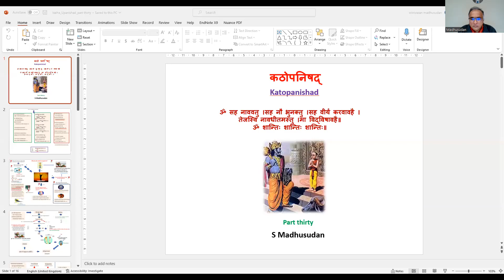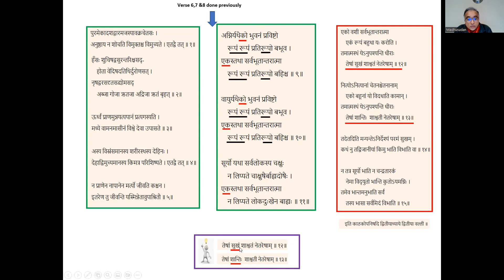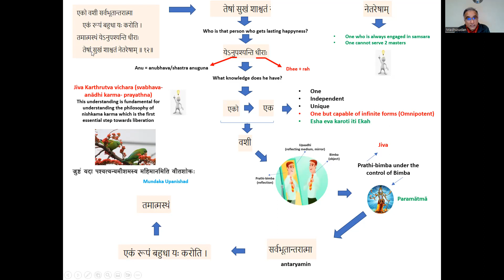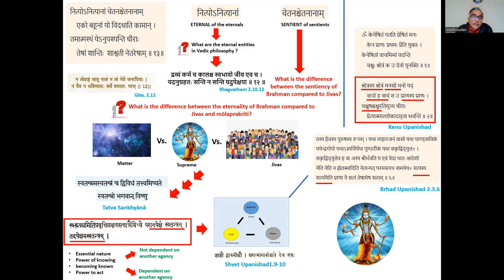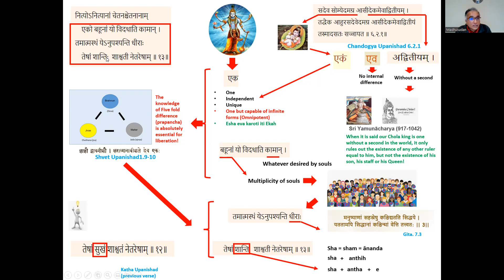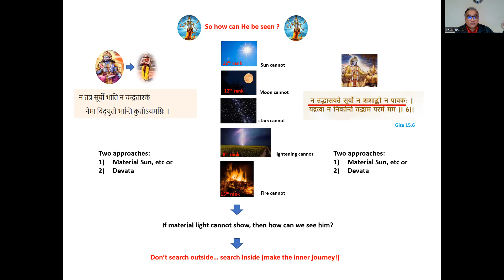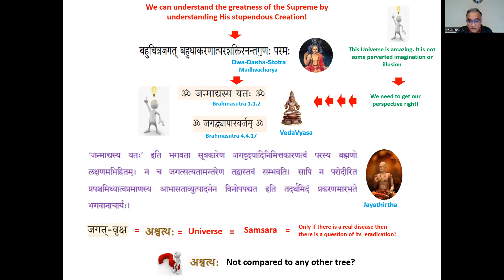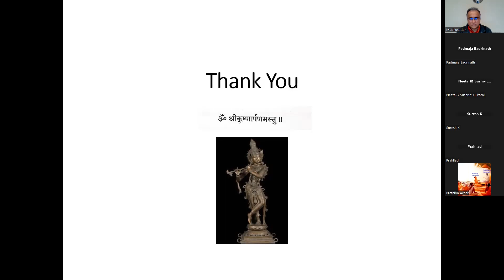Katha_Upanishad_part_30